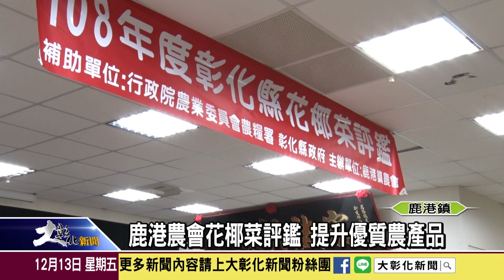1081213 鹿港農會花椰菜評鑑提升優質農產品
冬天是吃花椰菜最好的季節，鹿港鎮農會舉辦花椰菜評鑑比賽，吸引90多位農民參賽，也成為農業技術的交流平台。另外14日上午農會也會來舉辦彰化優鮮青農的農特產品行銷活動，歡迎鄉親前往，除了有趣味的食農闖關遊戲和DIY以外，還可以欣賞四健、家政成果展。